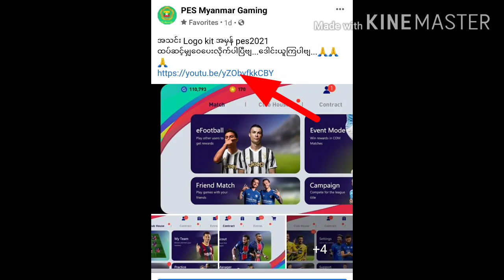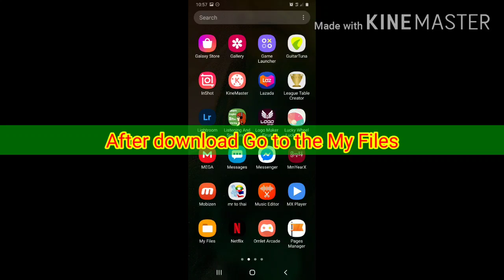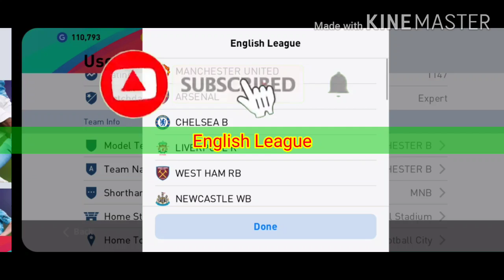PES 2021 LOGO ေျပာင္းနည္း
ဒီ video ေလး မွာ pes 2021 logo ေျပာင္းနည္းေလးကုိ အေသးစိတ္ ျပဳလုပ္ေပးထားပါတယ္ အမွားမ်ားပါရင္ ေတာင္းပန္ပါတယ္ဗ်..